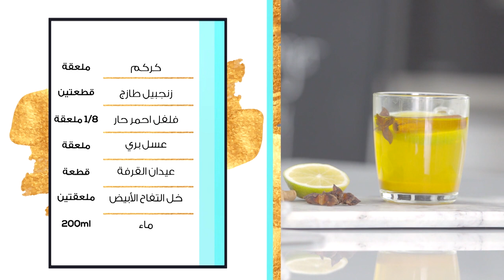شراب يساعدك على التخلص من السموم